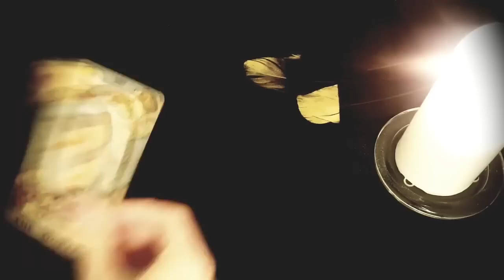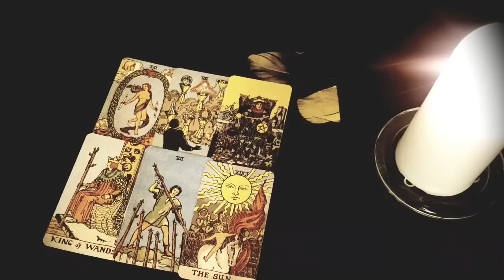VIRGO 🔮 THE PERSON ON YOUR MIND... CAN YOU TRUST THEM? 🤥😅 September 23rd - 29th Tarot Reading